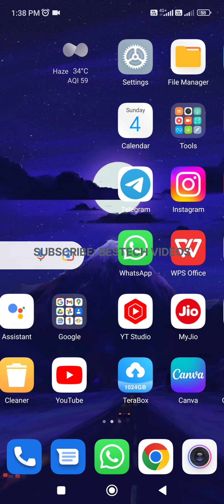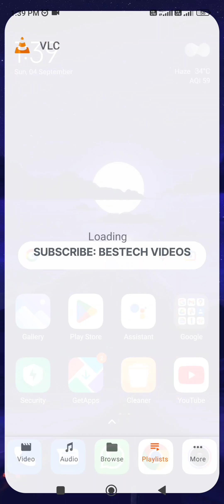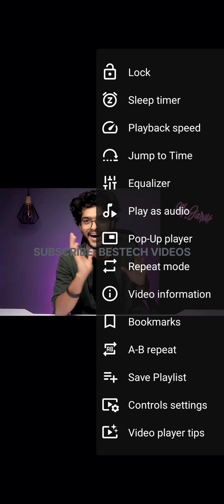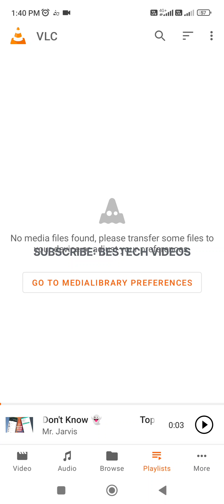HOW TO WATCH YOUTUBE VIDEOS IN VLC MEDIA PLAYER ANDROID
In this @BestechVideos, you will get to know about how to watch youtube videos in VLC media player android. The VLC media player is an android application that is used to play and manage videos in android. You can use the VLC media player to watch videos on your android device. The VLC media player also provides a streaming player which helps in playing youtube videos in VLC. I hope this video is helpful for you.

Follow on Instagram: @bestechvideos